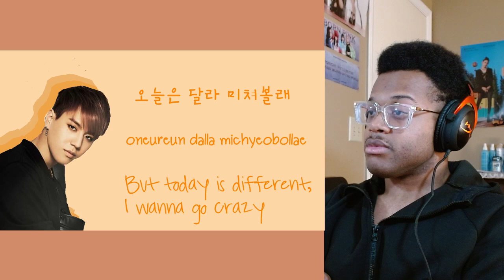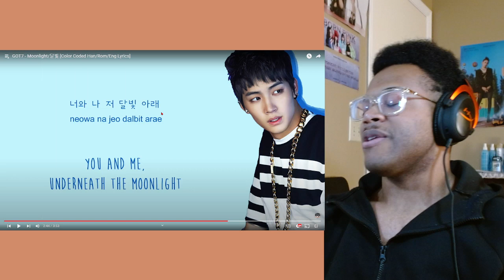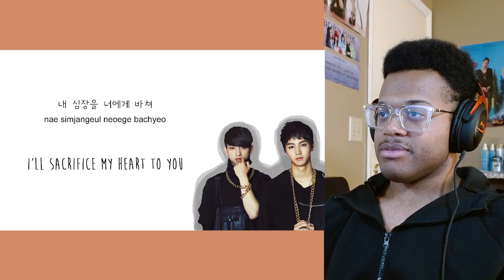GOT7 'Identify' Album [Reaction]